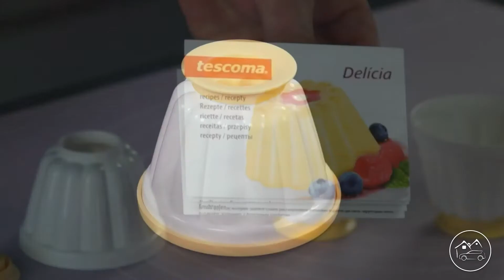Формочки для пудинга Tescoma Delicia (630590, 630591)